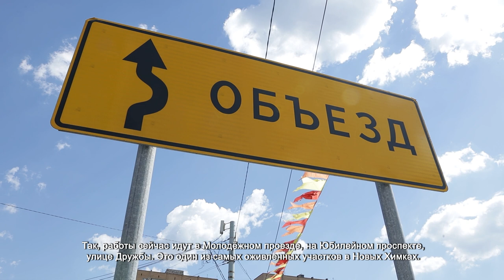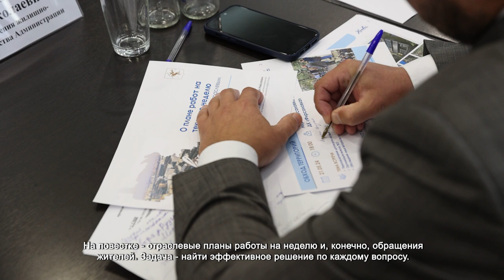ГЛАВА ХИМОК ПРОВЕЛ ОБЩЕГОРОДСКОЕ СОВЕЩАНИЕ